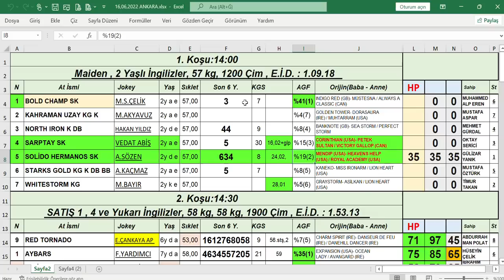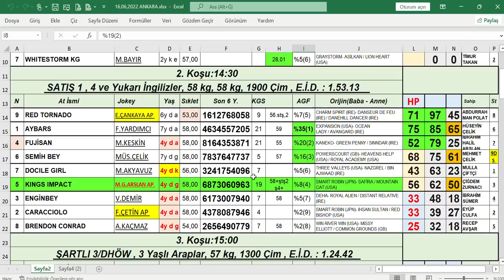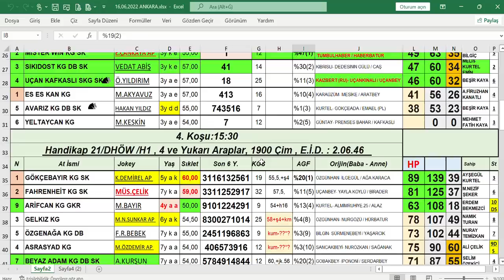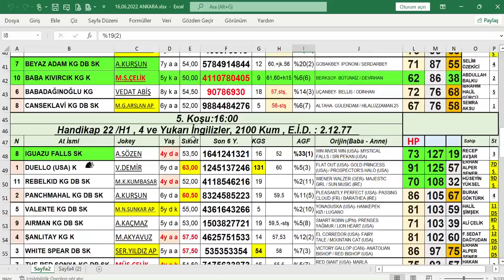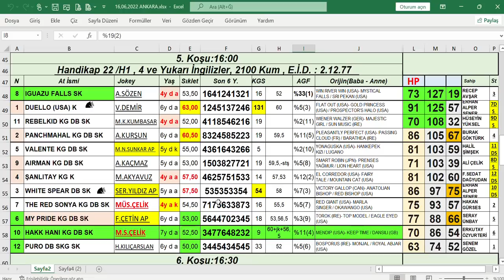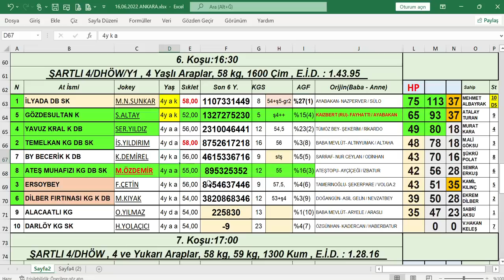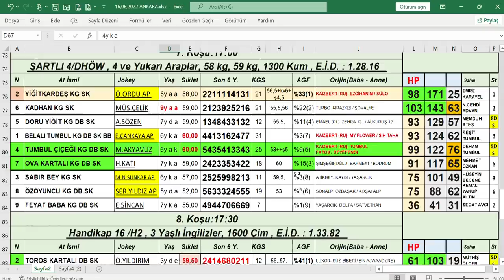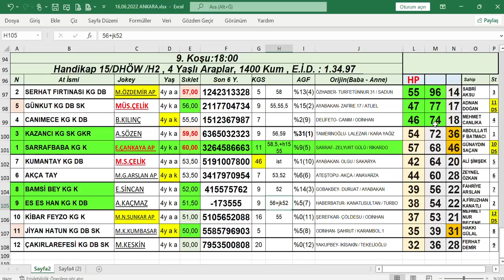16,06,2022 Ankara AT Yarışları Handikap Analiz Bülteni